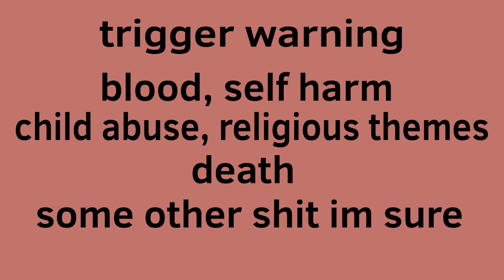blood pump [unfinished tboi oc thingy]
tw for blood, self harm, child abuse, religious themes, death and other things. incase you don't read as fast as me
i'll add links eventually.
i don't feel like finishing this, still posting. im just not that happy with it- it's mid.
the characters are () and ares. ares is the child

vent of sorts

i always feel kinda alien. i dont really know how to communicate with anyone outside my family, that unfortunately applies to the internet too. i used to be a lot better when i played animal jam, i'd often roleplay with people and that's how i made friends on there but ive quit now. so i don't really have friends, i struggle to know if im friends with people. i have mild trust issues but i also get way too attached, that's my fault.
i know joining discord servers would be a good idea but god i panic, it's so awful joining them cuz i will just leave immediately.
i feel like whenever im in a community im just a weird, shady guy down an ally way, never talking to anyone. i wish i could change that but i can't really do anything rn, got school and shit.
i have a discord server that's dead but i want to make an entirely new one, a better one. i would need help from someone who knows what they're doing though
please don't get like. pitiful towards me. that doesn't create lasting friendships